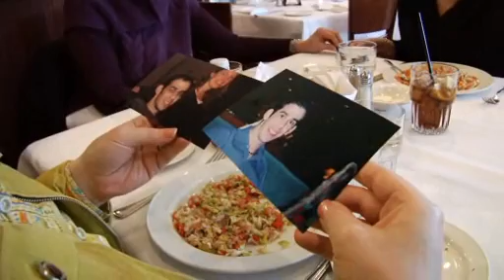Nursing - A Day In The Life, Lauren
Lauren A. Mergenthaler is a Palliative Care Nurse Practitioner. Spend a day in the life with Lauren to learn more about here and her passion for nursing.